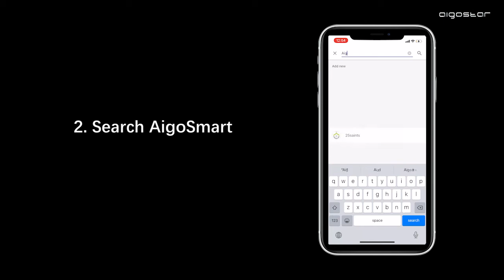How to link Google Home with AigoSmart - EN